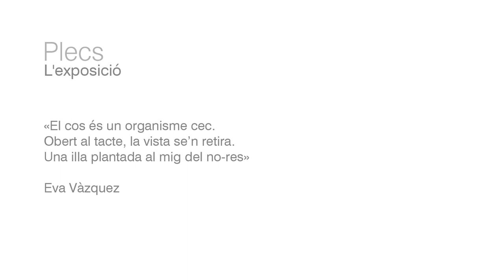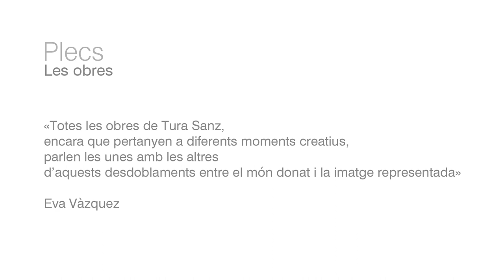«Plecs», de Tura Sanz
«Plecs» és el nom amb què Tura Sanz ha volgut batejar aquest projecte expositiu protagonista de la quinzena edició del cicle Exposicions Viatgeres de la Diputació de Girona. Aquest reportatge conté una entrevista en profunditat al llarg de la qual l’artista parla extensament de la seva identitat artística i la seva expressió visual i plàstica.

«Totes les obres de Tura Sanz, encara que pertanyen a diferents moments creatius, parlen les unes amb les altres d’aquests desdoblaments entre el món donat i la imatge representada. [...]
El cos és un camp de batalla. La majoria d’obres de Tura Sanz hi al·ludeixen, però no pas per una qüestió d’identitat ni, encara menys, per narcisisme, sinó senzillament perquè és l’objecte d’estudi que té més a mà. [...]
El cos és un organisme cec. Obert al tacte, la vista se’n retira. Una illa plantada al mig del no-res.»

Fragments de l’article «Auscultar rastres, temptejar plecs», d’Eva Vázquez